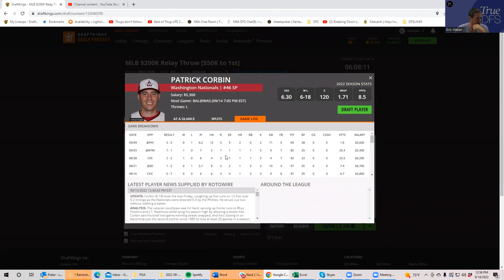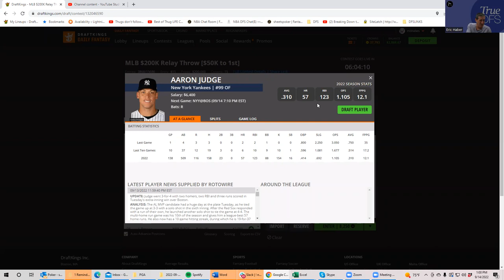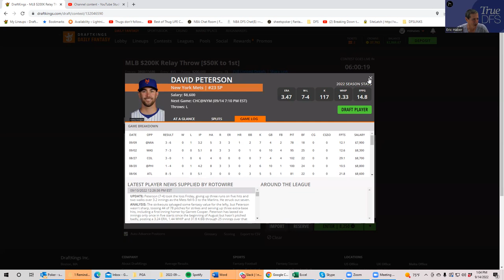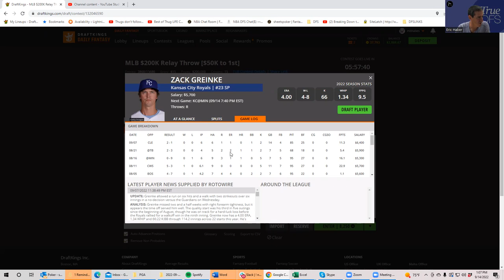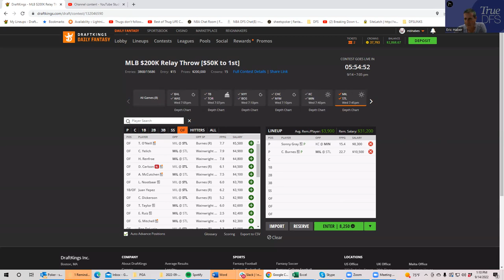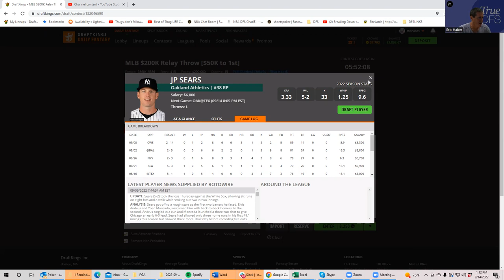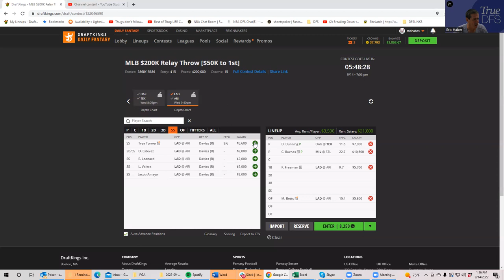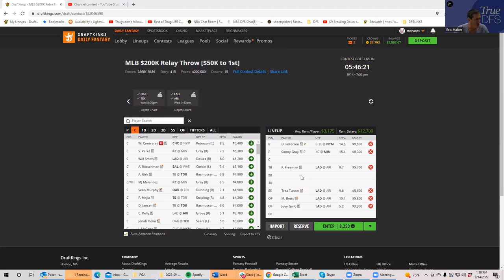MLB MAIN SLATE PREVIEW FOR SEPTEMBER 14